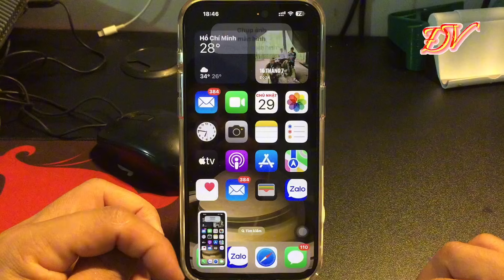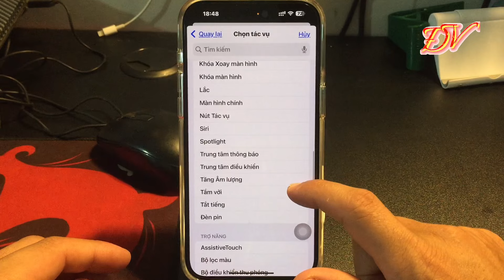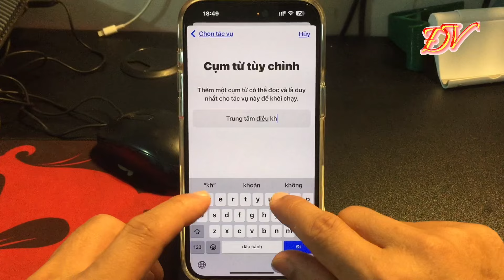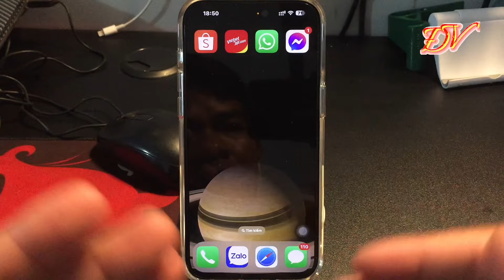Cách điều khiển iPhone bằng giọng nói tiếng việt mới nhất | Đại Vương Vlog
Cách kiểm tra phạt nguội ôtô xe máy xe đạp điện | Cách kiểm tra phạt nguội phương tiện giao thông

Hướng dẫn cách xem lại các tin nhắn đã xoá trên Facebook Mesenger - Cách lấy lại tin nhắn bị xoá